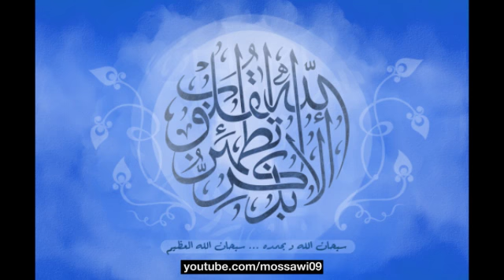كريم منصوري - القرآن المجود - سورة غافر